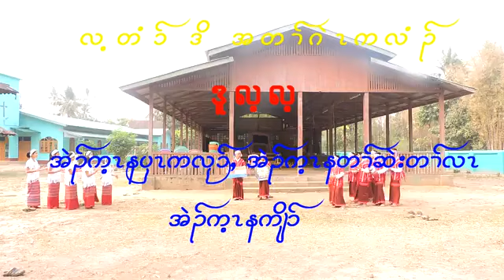karen traditional Done Dance